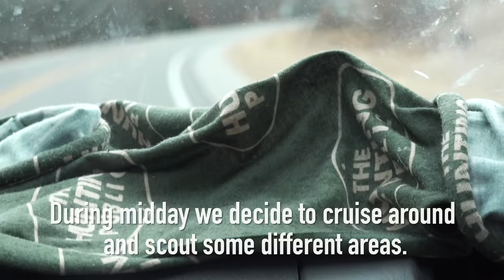CAUGHT in the MIDDLE of a DEER DRIVE!!! (Muzzleloader Hunting Public Land)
Warb and Ted have a crazy day of deer hunting during the late season!